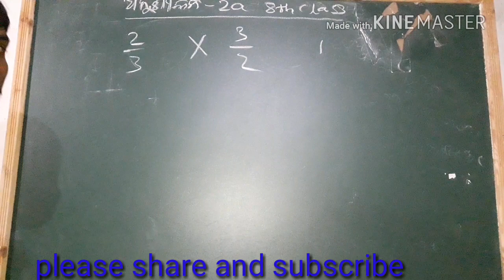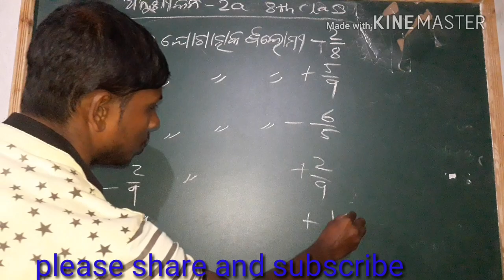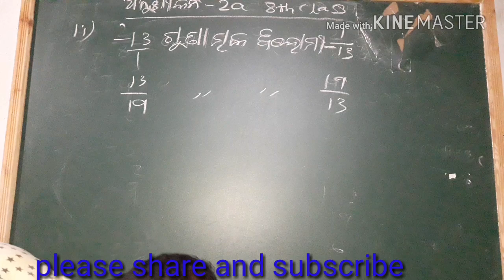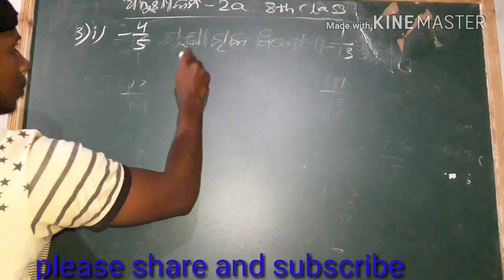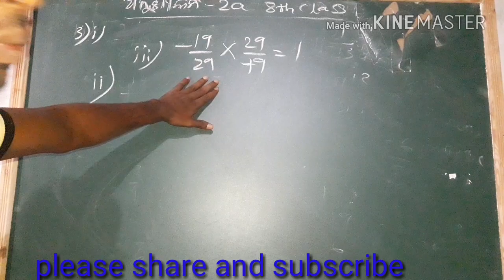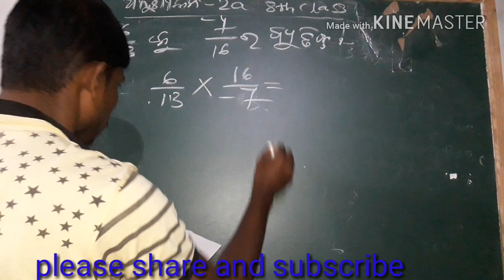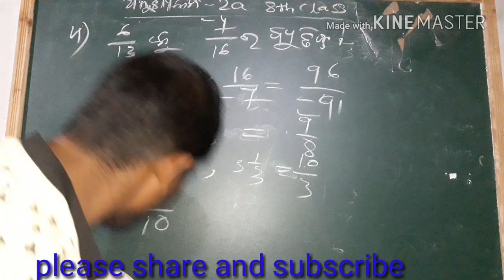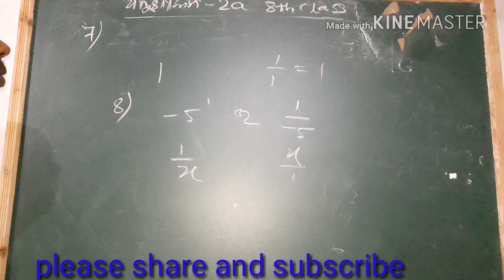math for 8th class, exercise 2a reciprocal and inverse of rational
math for 8th class,additive inverse and reciprocal,